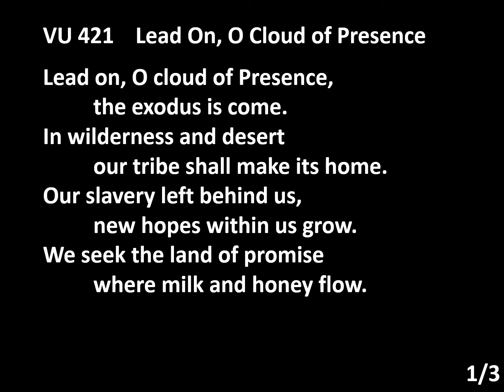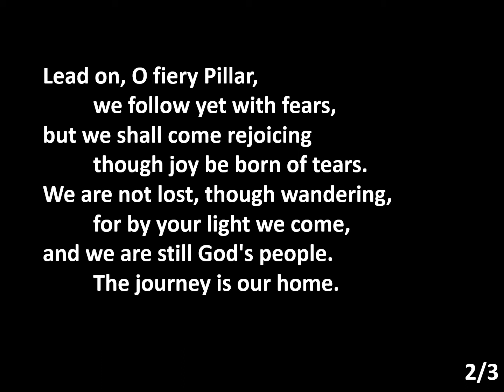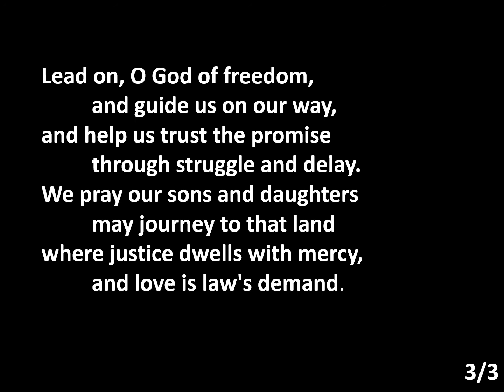VU 421 Lead On O Cloud of Presence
Performed by Eve Teubert and Music Minister David Rogers for Trinity United Church Port Coquitlam Sunday Gathering, Sunday Nov 1, 2020. Words: Ruth Duck, 1974, alt.